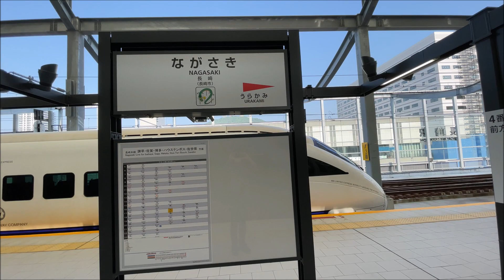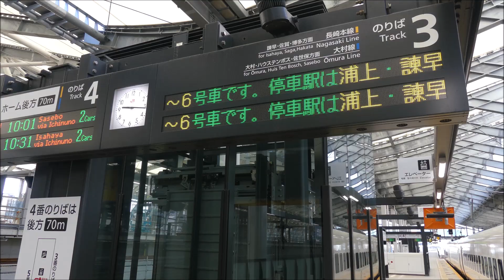【キハ66引退迫る】JR九州長崎駅 通勤ラッシュ 発着する列車を記録【長崎新幹線（西九州新幹線）開業迫る】JR Kyusyu Nagasaki Station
↑地平駅自体の朝ラッシュはこちら

昨年3月で高架に上がった長崎駅
SSL色の他赤い快速色、HTB色とカラフルだったキハ200は一足先に長崎エリアから撤退
残されたキハ66・67も6月末にYC1から追い出される形で引退…
まだ面白いうちにもう一回記録しようということで1年ぶりに訪れた次第

キハ66のシーサイドライナー色、国鉄色に415系1500番台ステンレス車、885系白いかもめ、787系黒いかもめ、YC1系イカ釣り、817系がひっきりなしに発着を繰り返す

しかしコロナ禍の影響か列車の混雑具合は去年よりも大分下がっているような気がする
駅西側には大屋根に覆われた新幹線ホームも姿を現していた
武雄温泉とかいう小駅止まりの新幹線なんて前代未聞
新幹線開業をきっかけに長崎エリアの在来線は一気に衰退すること間違いなし…

2021年6月撮影